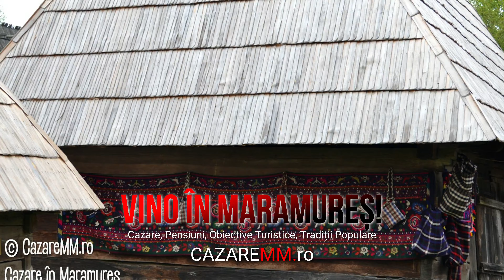Cazare Maramures Pensiuni, Hotel Nord Borsa Contact, Cazare Borsa Olx